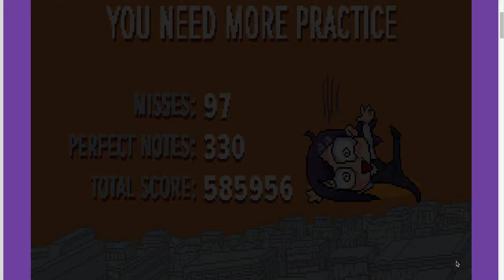I LOVE THIS GAME!!! (Chainsaw Dance)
unblocked games 911